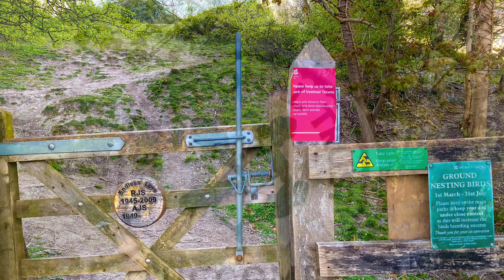Bluebells on Ventnor Down